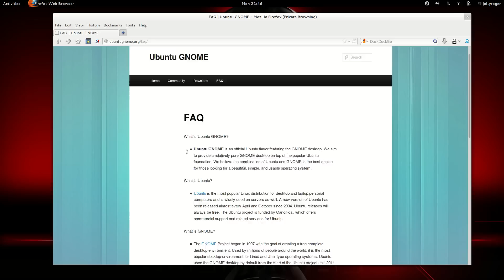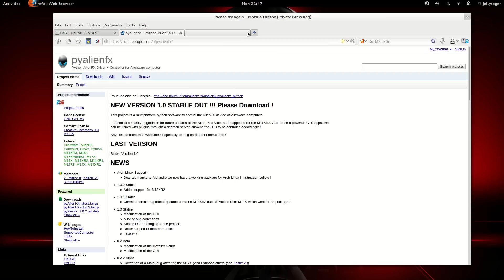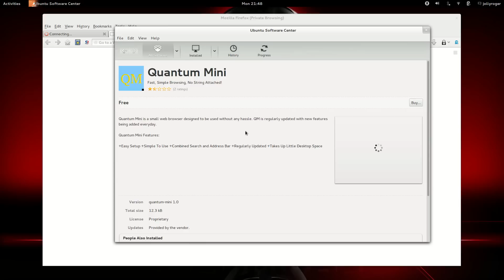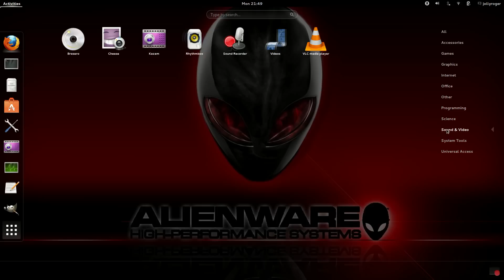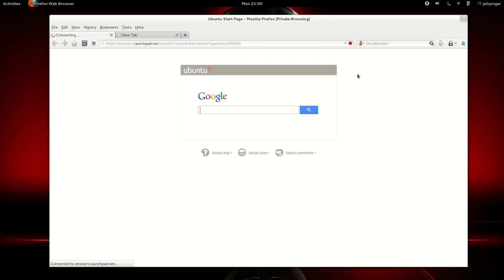Ubuntu-Gnome 13.04 on Alienware M17X R3 i7 SSD 8gb Ram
My PC - My Alienware M17X R3 running only Linux Ubuntu-Gnome 13.04